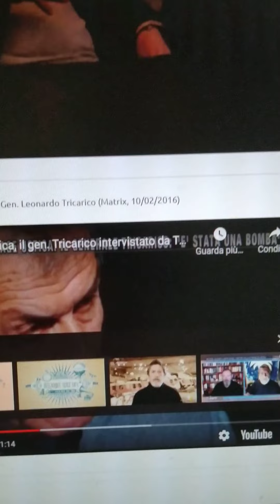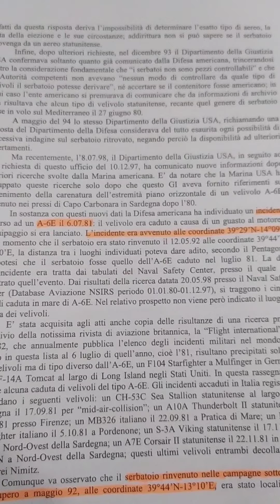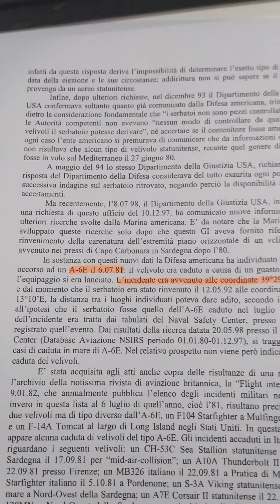STRAGE DI USTICA LE FAKE NEWS IL SERBATOIO DEL CACCIA AMERICANO VIDEO 2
Il ritrovamento di un serbatoio sub alare per velivoli A4 A6 EA6-B A7 e S3A ha convinto molte persone, opportunamente condizionate da quel che dice il giornalista di turno, della presenza dei caccia e quindi che il DC-9 è stato abbattuto da questi durante un combattimento, e addirittura c'è anche chi sostiene in un video dedicato alle fake news (sic!) che è stato il serbatoio sganciato da uno di quei caccia impegnati nel duello aereo ad aver causato  la caduta dell'aereo. A parte quest'ultima idiozia a cui nonostante tutto credono in molti, nessuno degli aerei che potevano agganciare quel tipo di serbatoio (nel video mostro le foto degli aerei che lo potevano utilizzare all'epoca, lo può portare anche l'F18 che nel 1980 però non c'era..) è un caccia come invece viene sempre detto.
Al contrario di quanto sostiene il giornalista che appare nel video, l'ordinanza sentenza del giudice Priore dedica 5 pagine (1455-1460) in cui vengono esaminati tutti gli aspetti inerenti al serbatoio, di cui si sa nome della ditta che lo produceva, nome del titolare della ditta, modello, capacità, velivoli che lo potevano agganciare, circostanze in cui l'hanno sganciato.  Riporto alcune righe di pag 1455: "Il serbatoio presentava i seguenti dati identificativi: Pastushin Industries Inc. pressurized 300 gal fuel tank installation diagram plate 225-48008 plate 2662835".
(spezzoni video tratti dal sito stragi80.it e/o YouTube, foto degli aerei reperite on line. Ordinanza sentenza trovabile qui o anche al predetto sito)